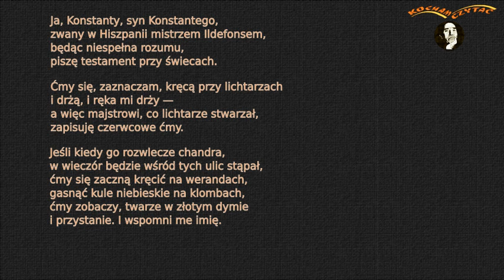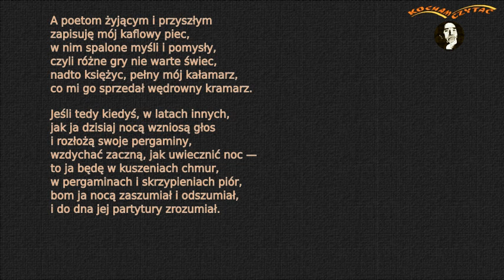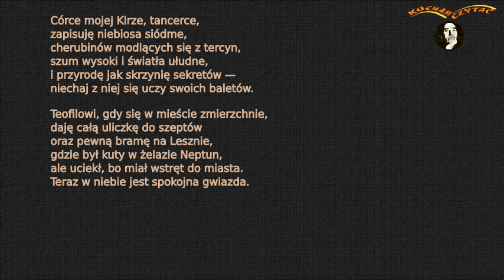Nocny testament (Gałczyński K. I.) // KOCHAM CZYTAĆ